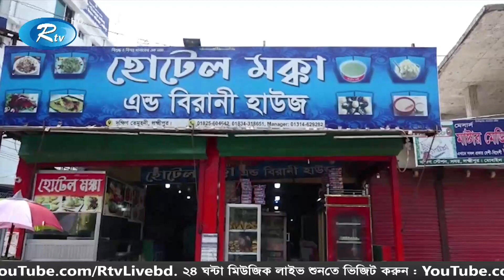Rtv Jela News | জেলা সংবাদ | ১১ মার্চ ২০২০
News : Rtv Jela News | জেলা সংবাদ | ১১ মার্চ ২০২০ | Rtv News

- Team RTV